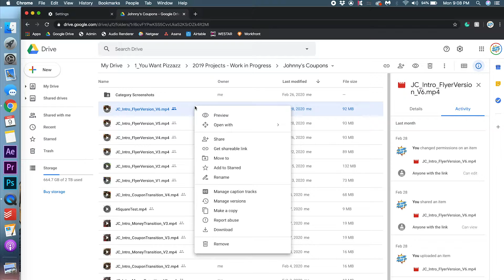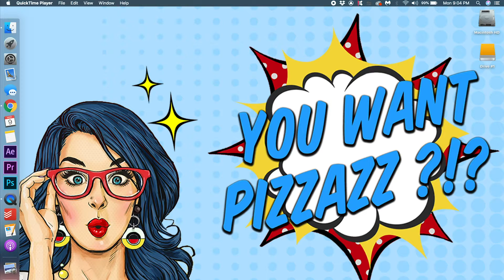Download Files DIRECTLY Onto Your Hard Drive (Or Any Other Location) | Tech Tutorial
Save time by learning how to download files directly onto your hard drive (or any other location!)

As an editor who often works remotely, I find myself downloading files all the time – whether it be footage, music, sound effects, etc. It can be tedious having to transfer your files from the Downloads folder to your desired location every single time.

Being able to control the location of your download files is a convenient way to save time and stay organized.

Google Chrome
- Open up your Google Chrome web browser. Click the three dots icon in the top right corner, and then, click Settings.
- Scroll down to the bottom of the page and click Advanced.
- Under Downloads, you can select your desired location for future downloads.

Safari
- Open up your Safari web browser. Click Safari in the top left corner, and then, click Preferences.
- Under the General tab, you can select your Downloads location under File Download Location